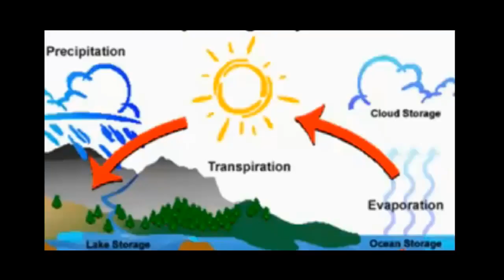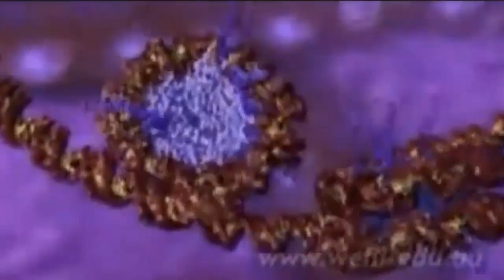"ONE" Bomb-ass new song from a Radiation watcher!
How can you express yourself from the nuclear mess we are in? And your concern for this planet and its people? This friend on my facebook page decided to turned it into a song... Thank you Shane Sanders for allowing us to share it! The song is called "ONE" as in 'We only have ONE life, ONE planet...

How can you best share your feelings about the mess we are in? Send it to me and I will share it and talk about it on Nuked Radio.

Have you seen this womans sand art about Chernobyl?

SHARE LOVE CARING and CONCERN FOR YOUR FELLOW MAN - STAY SAFE